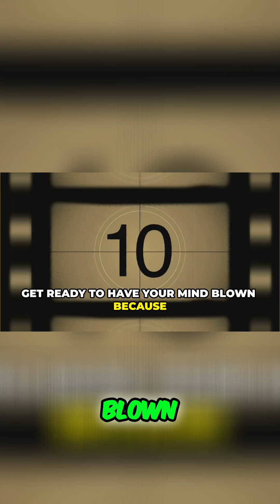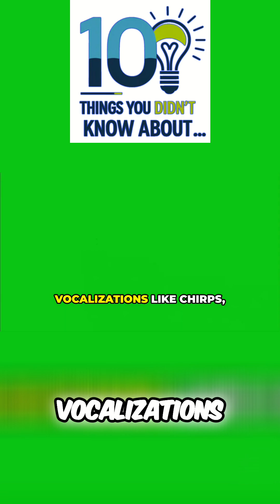#1 10 Mind-Blowing Dinosaur Facts You Won't Believe!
🐾🌍 Ready to journey back in time? Here are 10 mind-blowing dinosaur facts that will leave you in awe!

1. Did you know that some dinosaurs had feathers? 🦖✨
2. The largest dino, Argentinosaurus, weighed as much as 15 elephants! 🐘🐘🐘🐘🐘
3. T. rex's bite was stronger than a car crushing metal! 🚗💥
4. Triceratops had more bones in its skull than a human has in its entire body! 🦴🤯
5. Some small dinosaurs could probably run faster than Usain Bolt! 🏃‍♂️💨
6. Dinosaurs lived on every continent, including Antarctica! ❄️🦙
7. The word “dinosaur” means “terrible lizard,” but they’re not lizards at all! 🦎🚫
8. Pterosaurs were not dinosaurs but were flying reptiles during the same time! ✈️🦅
9. They roamed the Earth for over 165 million years! ⏳🌌
10. Scientists are finding more fossils every day, revealing new, exciting discoveries! 🔍✨

Which fact blew your mind the most? 🤯 Share below! 👇